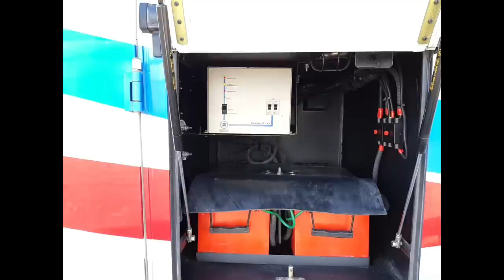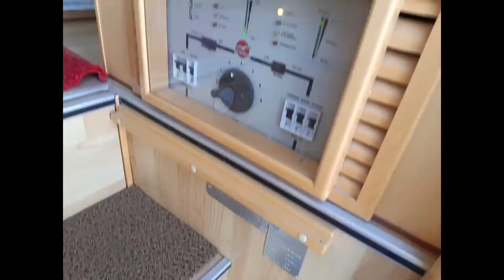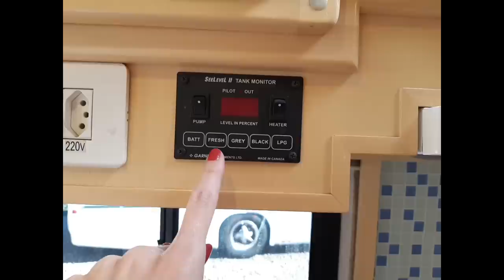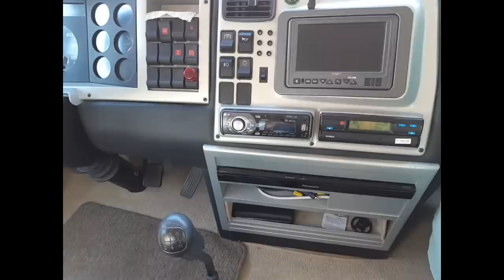VENDIDO INDUSTREILER VITÓRIA STAR 2009/2011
Vitória Star
Ref: 184
Fabricante: Industrailer
Ano: 2009/2011
R$ 430.000,00

Características:
- Habilitação C ou D
- VW 9.150
- Acomodação para 06 pessoas
- 60.000 km
- Niveladores  hidráulicos
- Rádio no painel
- Painel e bancos em couro
- Ar condicionado de painel
- Ar condicionado de teto
- Ar condicionado split no quarto de casal
- DVD
- Janelas nacionais com mosquiteiros
- Persianas
- Aquecedor de passagem com controle no banheiro
- Secador de toalhas elétrico
- Escada elétrica na porta de entrada
- Antena Winegard canais abertos
- Antena Winegard por satélite
- Calefação na sala
- Micro ondas
- Forno elétrico Fischer embutido
- TV's quarto, sala e tulha externa
- Home Theater
- 02 Climatizadores de ar
- Toldo de rolo Carefree
- Toldinhos nas janelas
- Máquina lava e seca
- Rodo ar
- Gerador Generac gasolina blindado
- 02 baterias para casa
- 02 baterias para o motor